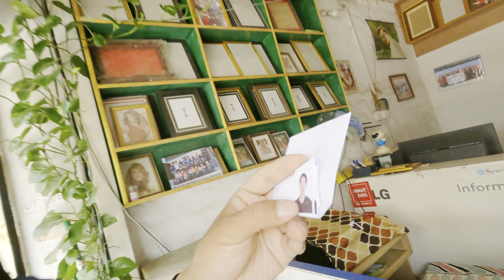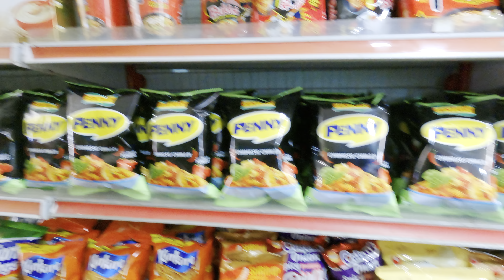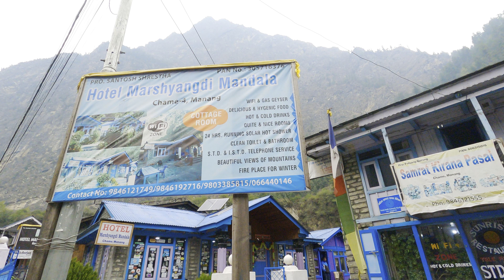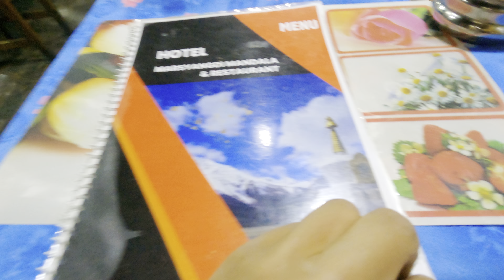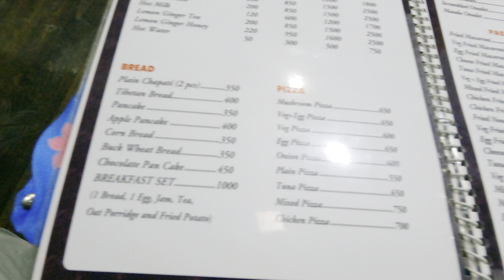네팔 안나푸르나 트레킹1.지프차로 흔들리는 비포장길을 달려 서킷 시작지점 차메로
안녕하세요, 네팔 안나푸르나 트레킹 영상 1편 입니다.
2주간의 서킷 여정을 담은 영상 입니다.
첫 영상은 카트만두를 떠나 베시시사르에 무사히 도착했습니다.
일정이 하루 밀려 베시시사르에서 차메까지 지프로 향하는 여정을 담아봤습니다.
영상 재밌게 시청 부탁드립니다. 감사합니다.